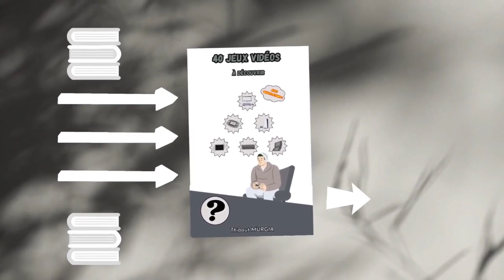PIC DK WII - TOUT LES RACCOURCIS ET COURSE COMPLÈTE ( MARIO KART )